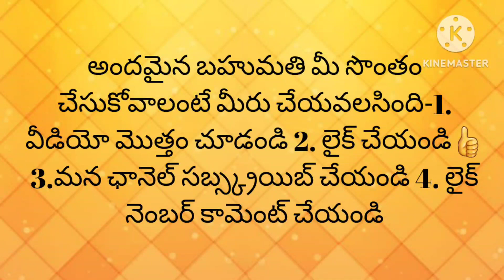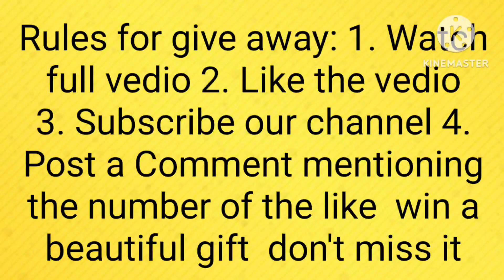రోజువారీగా వేసుకునే ముగ్గులుsimple daily rangoli#kolam giveaway🎁on 17/5/23